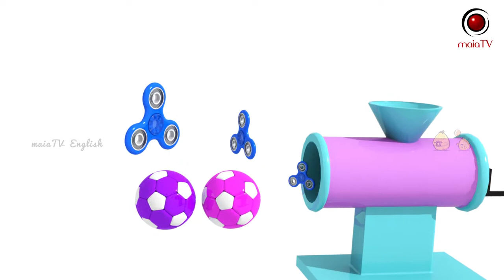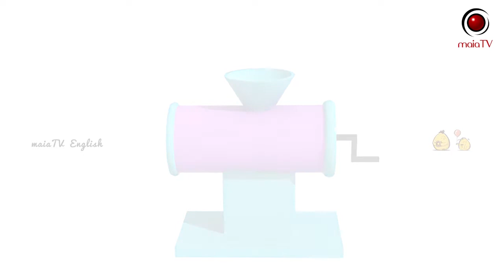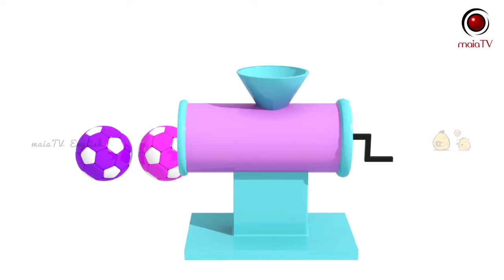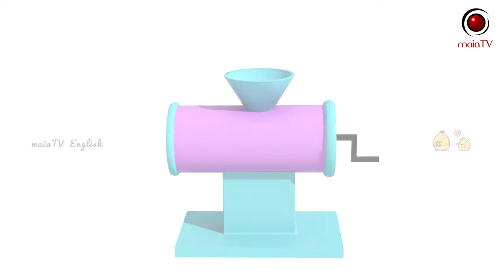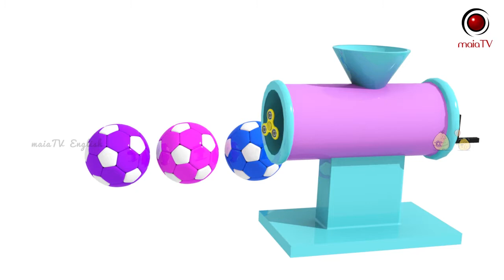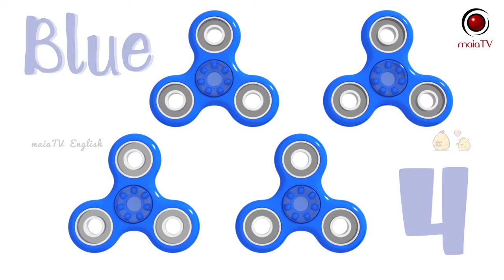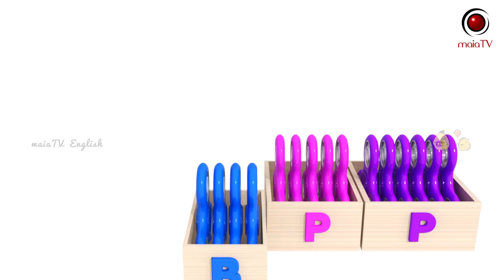Learn Colors With Spinners For Children | MaiaTV English